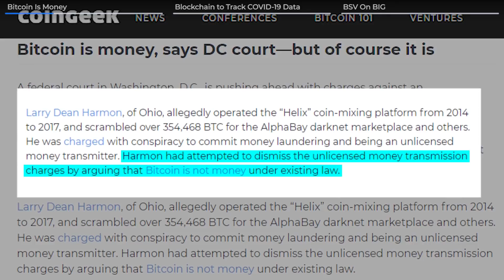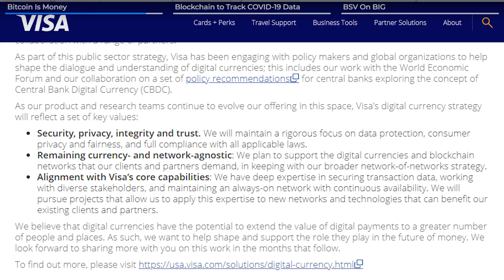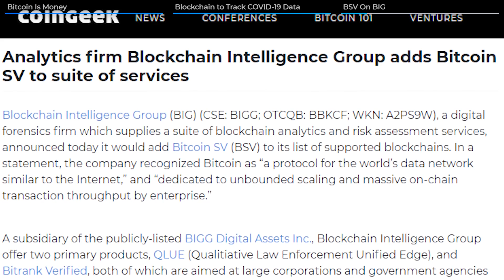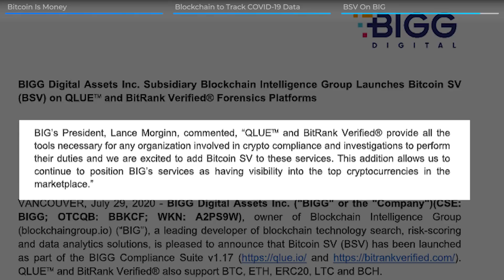Bitcoin Is Money, Blockchain tracks Covid-19 & BSV On BIG | CoinGeek Pulse: July 31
This week, Bitcoin exchange, Helix, was charged with conspiracy to launder money and operate without a license.

The U.S. Health agency confirmed that it is using blockchain technology to track Covid-19 data.

And, Blockchain Intelligence Group is launching Bitcoin SV on their forensic platforms.

CoinGeek Pulse, your weekly update on trending blockchain stories around the world. Never Miss the Bitcoin Beat.

⏰ Time Stamps ⏰
0:10
1:21
2:33

Sign up for our newsletter to get CoinGeek to get the latest cryptocurrency news and blockchain information!